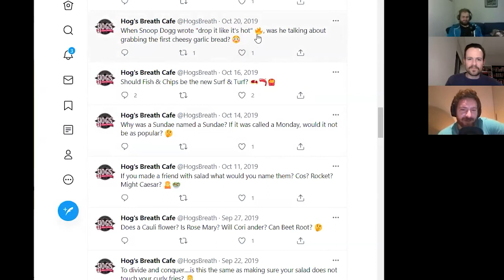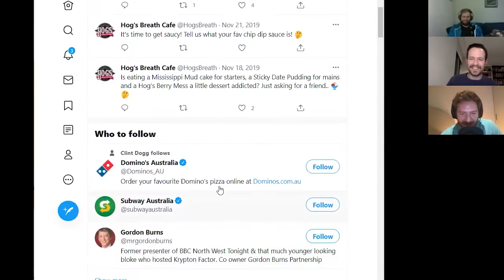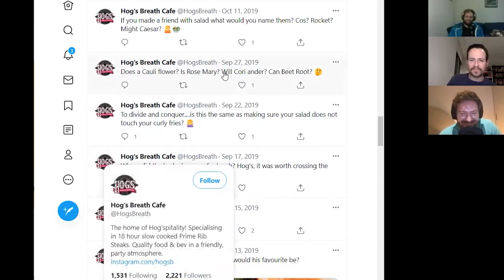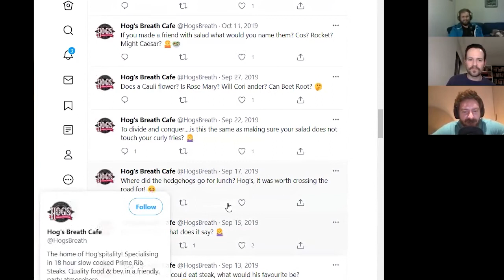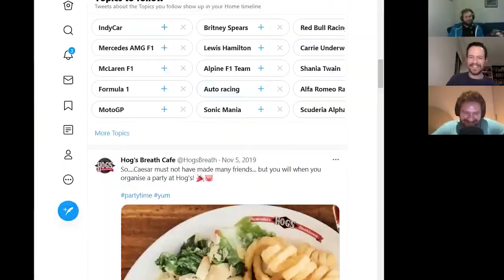48 - Hog's Breath Cafe with Cameron James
Remote recording poses no issue for us, as we have a true corker on our hands. The hilarious Cameron James joins us to talk about all things Hog's Breath. We do a deep dive on the beloved Hogster as we investigate how it got its start by stealing the name and concept from another restaurant, learn about evil millionaires with helipads, and get a masterclass in terrible television advertising. So slow cook a steak for 18 hours, and hog this episode right up.

Give it a watch, send it to your friends, leave a 5 star review on Apple Podcasts.